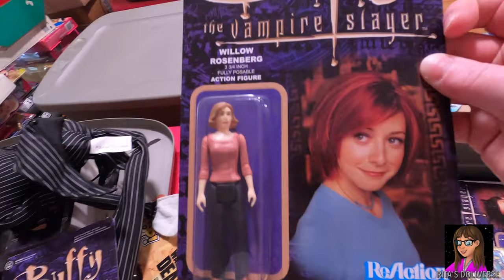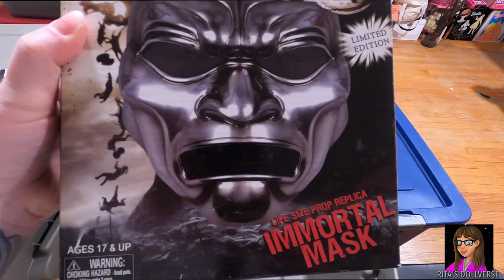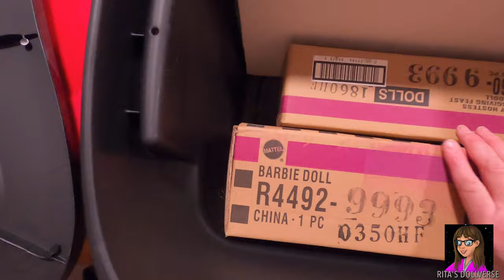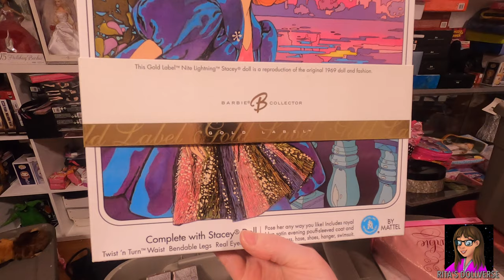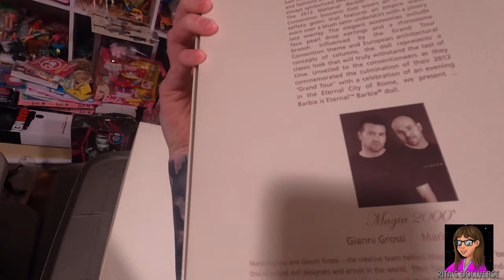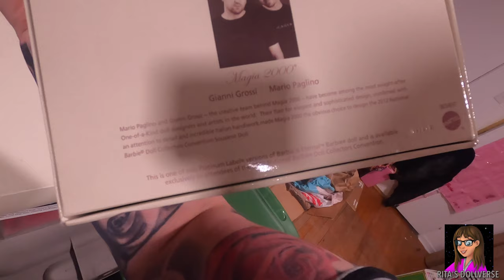Setting up MY BARBIE ROOM - VLOG Unpacking Bins #4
Join me as I go through several bins containing Barbies, Johnny Depp figures, The Crow, 90s toys, Buffy the Vampire Slayer, Evangeline Ghastly, The Walking Dead, and much more!